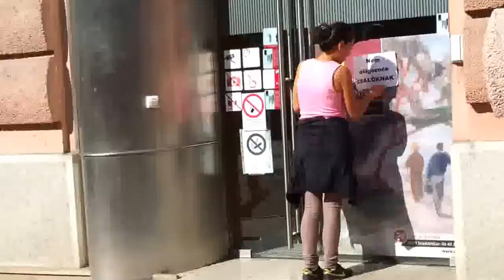26/13 2013.09.06 Orbán éhségsztrájk - bankgyalázás